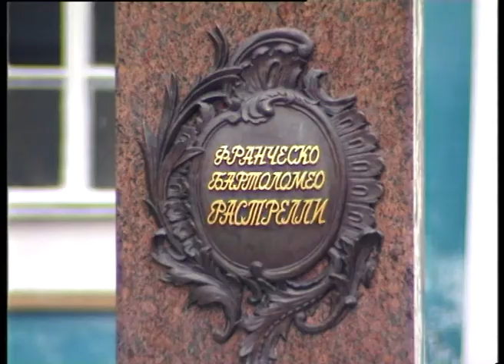Скрипка Боярчиков архив